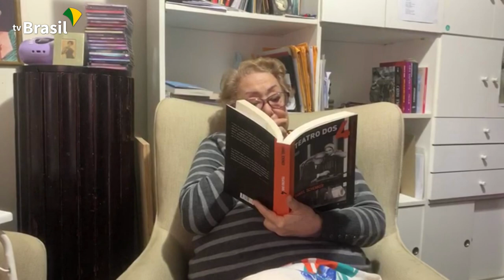Sueli Franco, que faz a Vovó Berta da série D.P.A, fala sobre sua nova rotina na quarentena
Atriz Sueli Fraco, que interpreta a vovó Berta da série infantil Detetives do Prédio Azul, exibida aqui na TV Brasil,está aproveitando o isolamento social para se dedicar ao hábito da leitura.

Acompanhe o Sem Censura de segunda a sexta, às 14h.